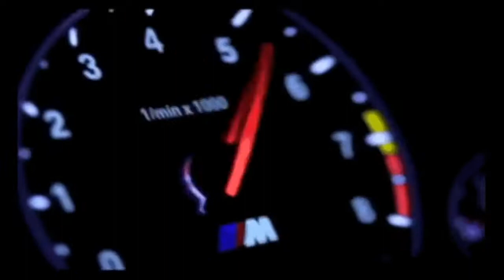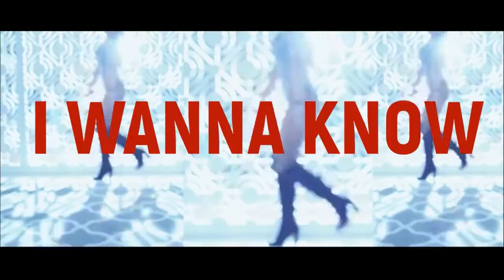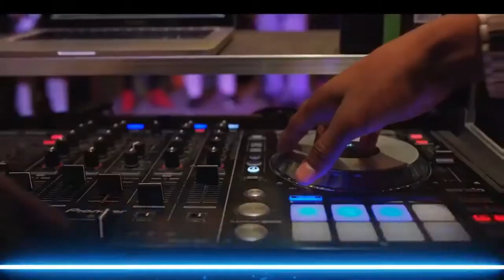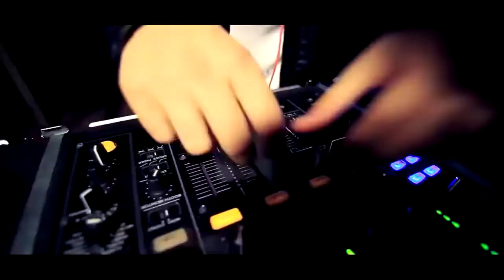Masterjam I wanna know video mix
Masterjam are the American rapper Mark Harris and the female vocalist Tanya Hits. Behind them are the producing team George Ecker (who also produced Jesse Lee Davis), Ben Allen, Tony Hartmann and Rodney Beyer. Their first single Rhythm's In Your Mind was released in 1994, following the Masterboy style. This great, melodic and successful eurodance track reached # 45 in Germany,  # 6 in Russia, # 1 in Israel's dance chart, and  # 10 in Romania. It was written and composed by R. Beyer, T. Hartmann, George Eckert and B. Allen, released by ZYX.

After that came the second single, as amazing : I Wanna Know that was released in 2 versions (a Radio mix and  an Eurotracks eurodance maxi edit). Both were great eurodance tracks but the second edit was the most popular and reached N°  4 in Russia, N° 6 in Belgium and Austria and N° 1 in Romania. The lyrics were written by R. Moore, the track was arranged & produced by Peter Ballweg, and released by ZYX. On the sleeve one could read "vocals by Chrissie Rap by The Infinite One". Single I Wanna Know contained a instrumental B-side called Sibhudai. The track was arranged & produced by Bamboota & Asaris.

Finally in 1996 came a third and very disappointing single entitled Live It Up, a pop track with no raps and (of course) no success...